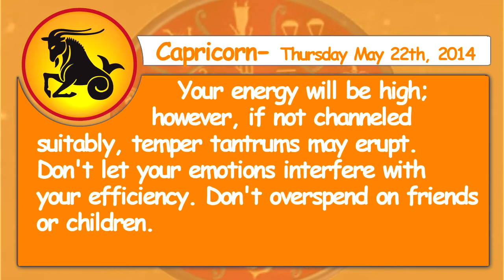Capricorn 22th May 2014 Daily Horoscope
Capricorn - Your energy will be high; however, if not channeled suitably, temper tantrums may erupt. Don't let your emotions interfere with your efficiency. Don't overspend on friends or children.

Aries - The day spotlights your communicative abilities, travel, and neighborhood interests. You will do well if you mingle with the brass today. You should channel your efforts into getting rid of bad habits.

Taurus - Real estate should be lucrative for you. Upheavals may occupy your day. Consider starting a small business on the side.

Gemini - Travel will enhance romance and adventure. Your ability to put a deal together will surprise others. Accommodate others but not before you do your own thing.

Cancer - You may need to make a few alterations to your living arrangements. Situations you can't change should be forgotten for the present. There is not much you can do to alleviate the problem, but consider putting some extra work into your house.

Leo - This is a great day to mingle with people you would like to impress. Try to spend more time with children and relatives. Your emotions have been pulled out of shape and you need to do a little backtracking.

Virgo - Delve into worthwhile causes that will show results if you put in the effort. Don't be afraid to speak in defense of others. Travel will result in new romantic attractions.

Libra - Resist secret affairs that could be detrimental to your reputation. Be sure that you lay your cards on the table. Take the time to sort out your personal papers and double-check your financial investments.

Scorpio - Do not blow situations out of proportion. Don't involve yourself in the emotional problems of those you work with. You need to get out if you want to meet potential partners.

Sagittarius - Time to deal with institutional environments, government agencies, and matters of a private nature today. You may become rundown if you take on too much.

Aquarius - Take the time to do something nice for your friends and relatives. Try to be a bit more understanding or you may end up spending the evening alone.

Pisces - You are best to sign your partner up for activities that will be tiring. There could be opposition or temper tantrums on the home front.